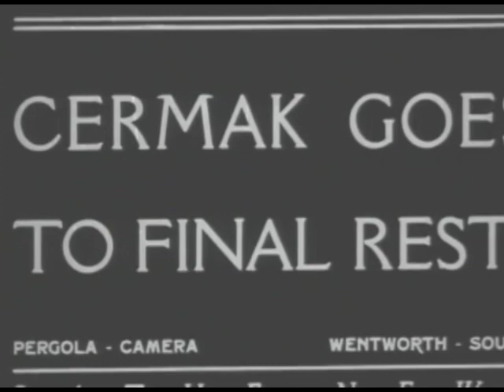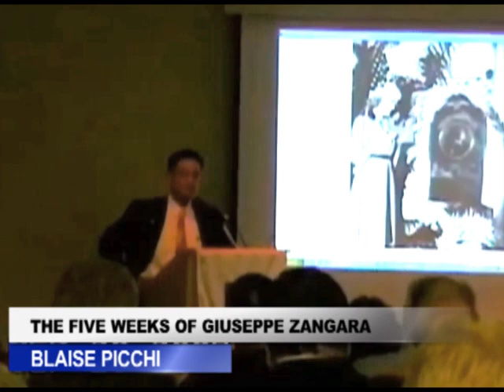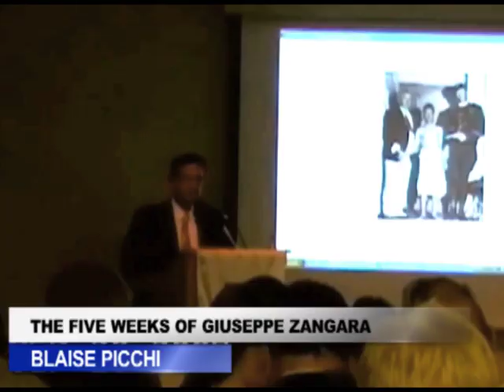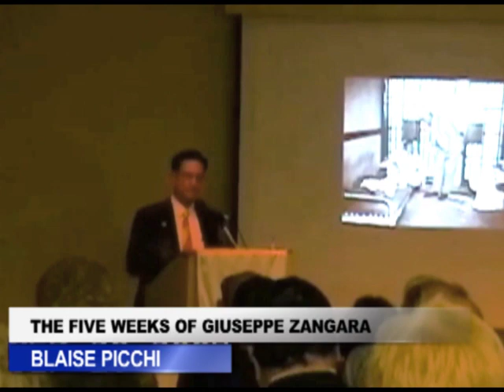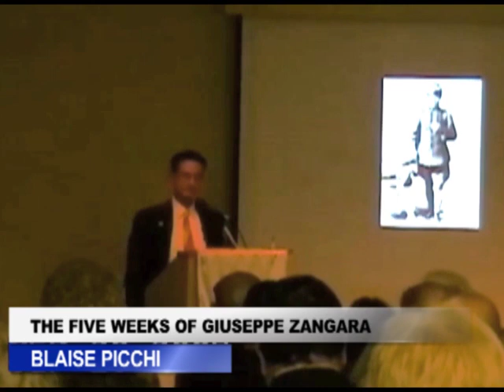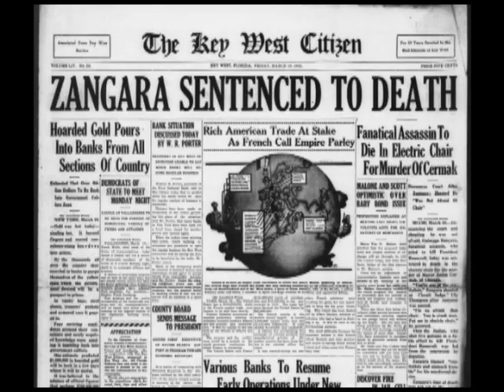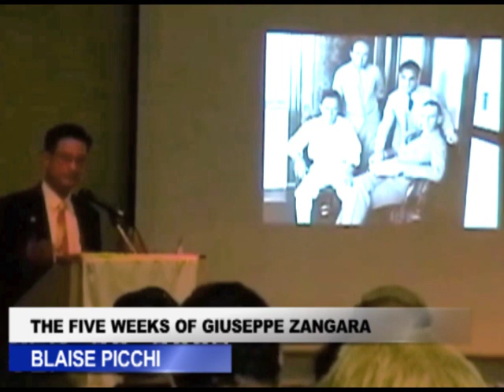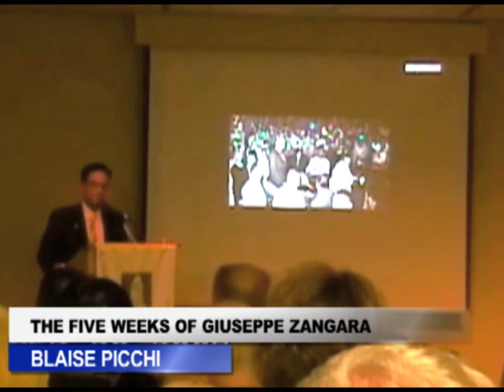The Five Weeks of Giuseppe Zangara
The Man Who Would Assassinate FDR.
A book by Blaise Picchi